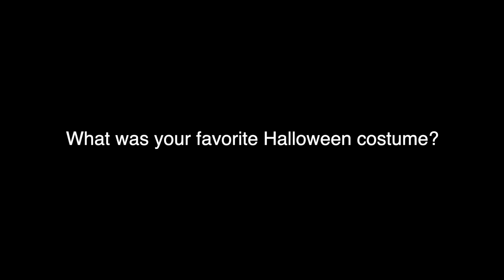Halloween Memories, Video Classes of Semester One 2022 2023